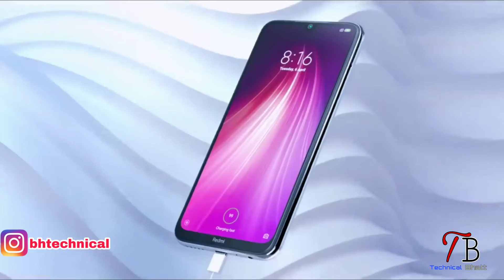Jio New Offer ? Call करे किसी भी Opretor पर 0₹ IUC Charges के साथ...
Hallo guys guys kya aapbhi jio ke iuc charges se paresan ho jab aap apne jio ke sim se kisi dure opretor pr call karte ho to us pr lagne wala 6pesa pr minat iuc charges se ager aap bhi ho paresan becase iske chalet jio ke plan ki prices bad gyi he
Go guys jio isi ke chalet apni ek new service lonch karne wala he jisse aapko dusre opretor pr call karne pr lagne wla iuc charge nhi dena hoga
So guys ager aap bhi jio ke isi new serice ke baare me jaanna chahte ho ti is video ko end tak dekhte rhiye
Guys sabse pehle to is video ko like kr do becase aapka ek like hi muje motivate karta he or  channel ko subscribe bhi kr do me daily isi hi help full video laata rhta hu so ager aap meri unhi upcoming videos se jude rhna chate ho to channel ko subscribe kr do or bell icon ko dba do.

So halloguys me hu ajay bhatt or technicalbhatt youtube channel me aapaka swaget he
Guys menli dekha jaaye to jio ne iuc charges ke chalet hi apne plans ki price ko badaya he jisse logoko kafi problems ko face karna pd rha he Guys jio ko har sal crorero rupees dusre opretors ko iuc charges ke dene hote he jis khud jio ko bhi problem hoti he.
But isi ke chalet jio abhi hal hi me maharastra kenasic cercule me tested he jo bad me pure india me official lonch ho jaaayegi. Jio abhi vo wifi voice over wifi pr kaaam kr rhi he isme aaapne phone ko kisi bhi jiohotspot ye jio fi se connect karke aap kisi bhi opretor ko call kr sakte ho without any charges isme achi bat bhi jese jb aapke phone me sim ke tavers nhi aarhe honge tab bhi aap callinhg kr sakte ho or jab aapke phone me simhi nhi hogi tab bhi aap coll kr sakte ho. But iske liye aapke pass 24 hours internet connection hona chahiye.Dekha jaaye to ye servise whatsapp me bhihe aap wha se bhi free me internet ke jariye call sakte ho .But yha jio ne bola he ki vo kuch nya laayenge jo users ko pasand bhi aaye ga.To ab dekhte jio kb tak marke me ise lonch karega or kb hum ise use me le sakenge.To bas aaj ki is video me itna he so guys ye video aapke liye knolegble rhi ho to like kr do or channel ko subscribe bhi kr hi do.To bas filhal ke liye video me itna hi milte he hummari next video me tab tak ke liye good by.

official videos..